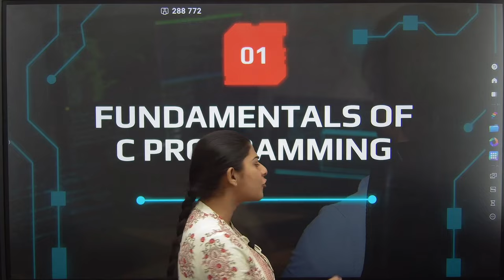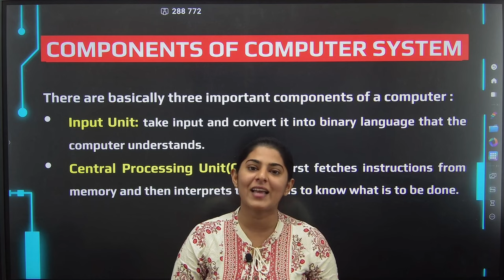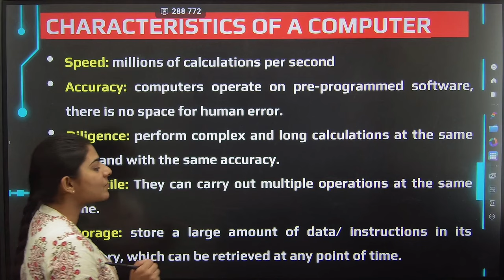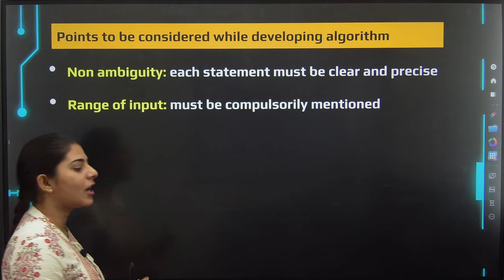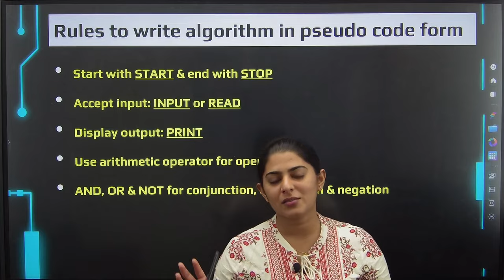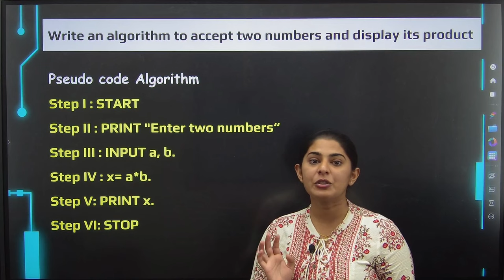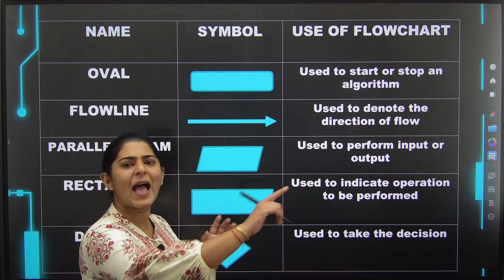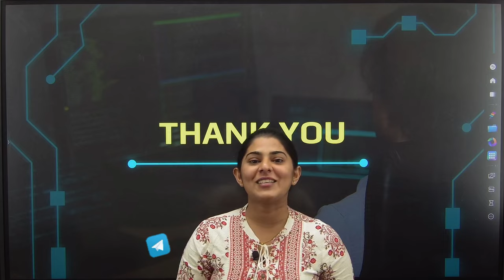C PROGRAMMING | FUNDAMENTALS OF C PROGRAMMING | LECTURE 01 | PRADEEP GIRI SIR